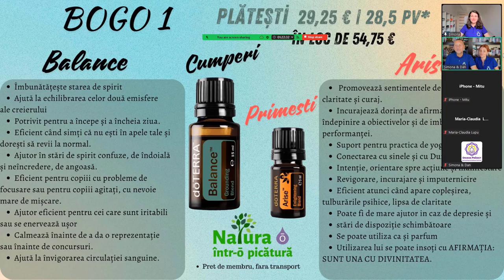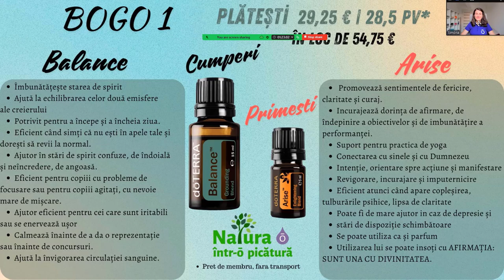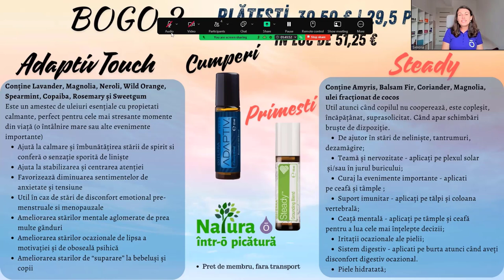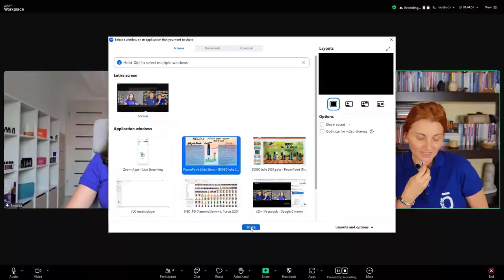Oferta #2 | doTERRA BOGO 26-31 Iulie 2024 | Cumperi ADAPTIV TOUCH, primești și STEADY